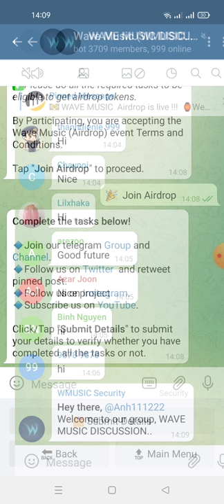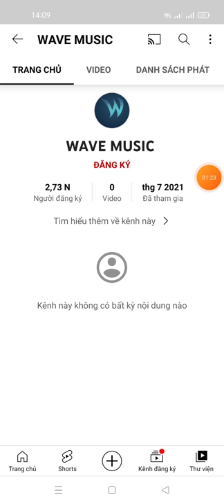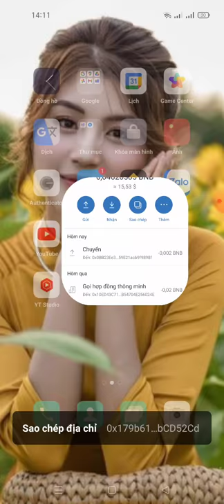hướng dẫn nhận 0.02 WMUSIC (10$). mạng binace smart chain (tổng cung WMUSIC (100.000)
Dear Ngoc Anh,

✅ Your current airdrop balance is 0.02 WMUSIC (10$).

For each valid referral, you will get 0.002 WMUSIC (1$).

🎉 Your current total referral is 0.

[ Note: Referral balance will be verified manually at the end of the airdrop. ]